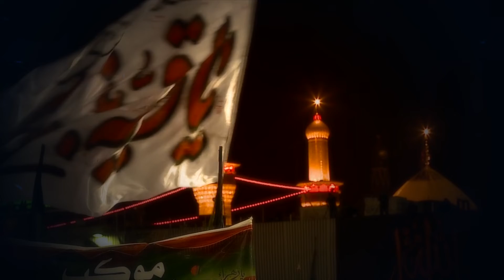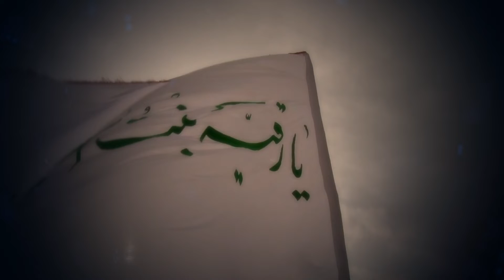Seenay Pe Sulaana Baba | Fatemah Ladak | Nohay 2019-1441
Fatemah Ladak Volume 13 | Muharram 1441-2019

NohaKhwaan: Fatemah Ladak
New Kalaam:  Seenay Pe Sulaana Baba
Poet: Mirza Hasan Mujtaba
Composition: Mahmood Ladak
Chorus: Own Rizvi & Party
Cover Design: Alamdar Raza Sar Creatives
Video: Al-Abbas Studio
Audio: ODS, Karachi

NOHA LYRICS

KHWAB MEI AB MUJE SINNE PE SULAANA BABA
BETI YAAD AAYEH THO ZINDAAN CHALE AHNA BABA X2

AP KE BAAD HAY GAALO PE TAMECHO KE NISHAA
AAG DAAMAN MEI LAGI KHOON HAY KAANO SE REWAA
YUHI KARTA HAY YATIMO SE ZAMAANA BABA X2

JULAA ASGAR KA HUWA RAAK SABBI KHAIME JALLE
APNE MUJKO JO GOWHAR DIYE KAANO SE CHINNE
APKI YAAD HAY BAS MERA KHAZANA BABA X2

ALI ASGAR GAYA AKBAR GAYE SAB PYARE GAYE
AP TEERO PE HAY DARIYA PE CHACHE MAARE GAYE
MIL GAYA KHAAK MEI SAB MERA GHARANA BABA X2

SHAAM KI RAHO MEI MARAY GAY LAIY JAB PATTER
APKA NAAM PUKARUGI MEI TAB RORO KAR
APNE DAAMAN MEI SAKINA KO CHUPANA BABA X2

MEI BINAA APKE AB KIS TARHA GHAR JAAOUGI
APKO ROTE HUWE SHAAM MEI MAR JAAOUGI
HOGA ZINDAAN HI AB MERA THIKANA BABA X2

HAAL YE DEKH KE SAJJAD LAHU ROTA HAY
PHUPIYA CHALTI HAY THO BABA MERA DUM GUT TA HAY
NANI GARDAN MERI RASSI SE CHURANA BABA X2

ROTI REHTI THI HASAN KADH MEI WO MASUMA
CHEN TAB AAYA USSE BAAP KA JAB SAR CHUMA
MAR GAYI KEHTE HUWE MUJKO SULANA BABA X2

Follow Fatemah Ladak Official Networks